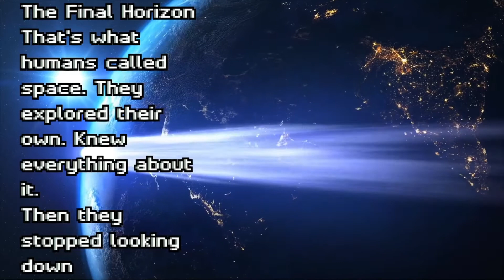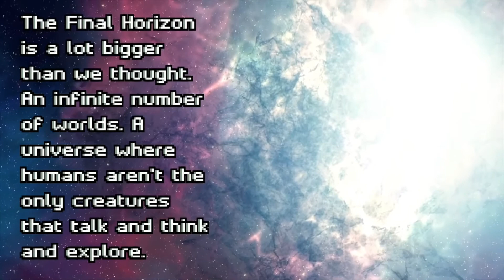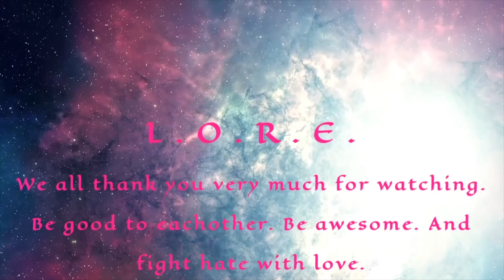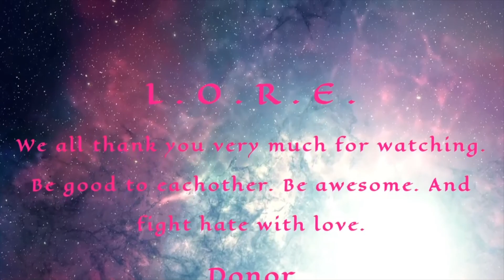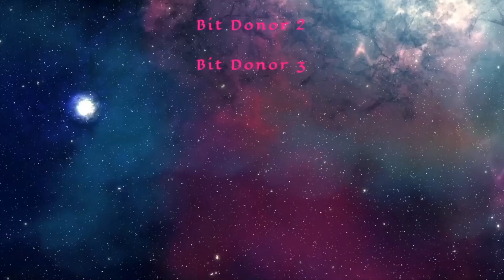The Final Horizon Ep.2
Welcome to The Final Horizon.
 (Airing LIVE on Twitch @ 10am EST *Eastern Standard Time*)
The newest TTRPG addition to our channel. A Chaosium BRP based adventure in a galaxy far..far away.

Episode 2 begins in space where we left off w/ the crew just escaping space jail. What crazy shenanigans ensue?
*2nd half of the video gets rough w/ R.P.'s audio and a camera swapping error near the 3/4 mark. That has since been fixed and we apologize for the inconvenience.*

If you want to know more about Chaosium and how to play,